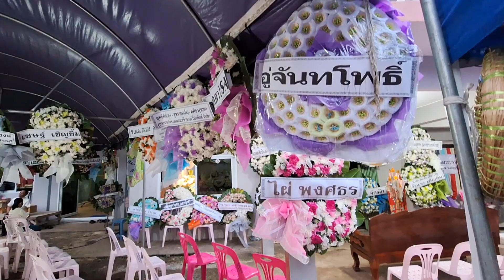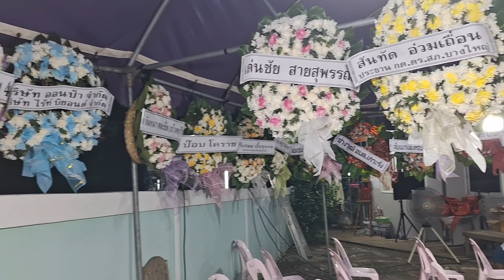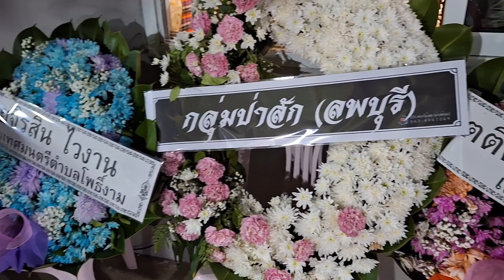ความรู้สึกของ "หยอง ลูกหยี" คุณแม่รอดได้สั่งไว้ ให้จัดงานแบบนี้